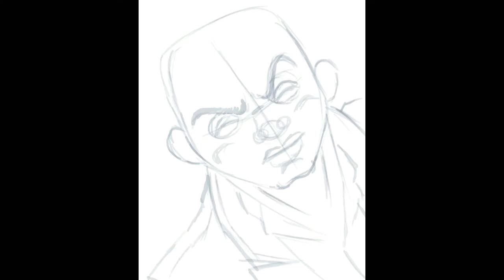Flattop Pulp Art Completed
Song: Film Noir Background Instrumental by Lion Free Music